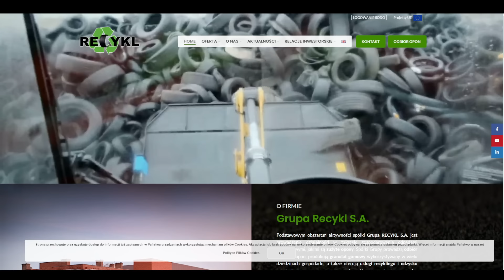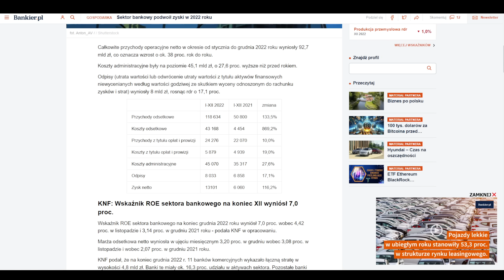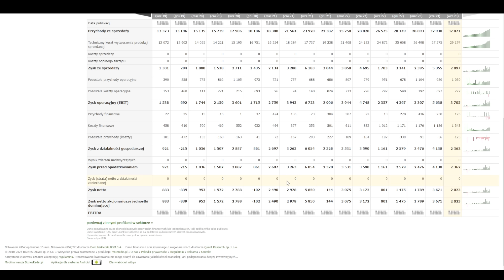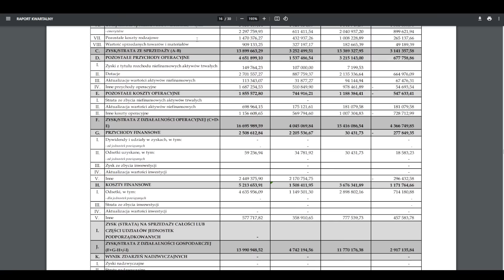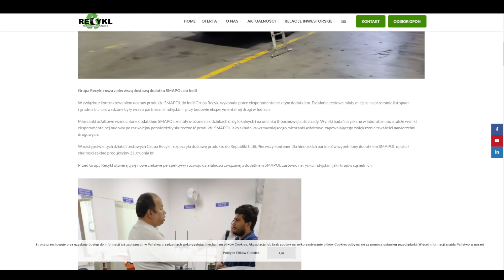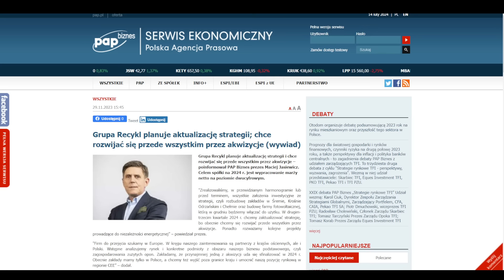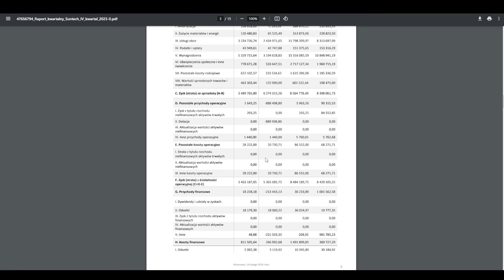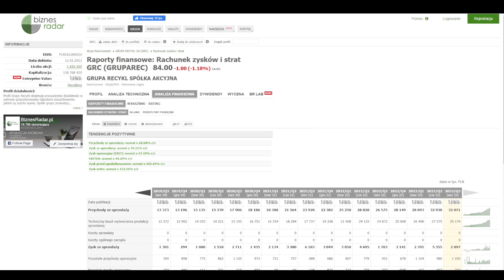Wyniki finansowe spółek potrafią zaskoczyć - Recykl, Suntech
77% rachunków inwestorów detalicznych odnotowuje straty pieniężne w wyniku handlu kontraktami CFD u niniejszego dostawcy CFD.
Zastanów się, czy rozumiesz, jak działają kontrakty CFD i czy możesz pozwolić sobie na wysokie ryzyko utraty pieniędzy. Do miesięcznego obrotu 100 000 EUR prowizja wynosi 0%. Transakcje powyżej tego limitu zostaną obciążone prowizją w wysokości 0,2% (min. 10 EUR). Może mieć zastosowanie 0,5% koszt przewalutowania. Oferowane instrumenty finansowe są ryzykowne. Inwestuj odpowiedzialnie.

Moim zdaniem inwestycje w akcje to najlepszy sposób, żeby obronić swoje pieniądze przed inflacją. Inflacja w Polsce jest ogromna, więc należy chronić swój kapitał. Na tym kanale mówię jak inwestować w akcje, jak się bronić przed inflacją. Praktycznie o pieniądzach, praktycznie o swoich inwestycjach, praktycznie o inwestowaniu w wartość. GPW jest świetnym miejscem do pomnażania kapitału, więc tutaj będę publikował filmy na temat:
➡ giełdy
➡ oszczędzania
➡ inwestycji
➡ akcji
➡ i wiele wiele więcej

Zapraszam na film pt.: "Wyniki finansowe spółek potrafią zaskoczyć - Recykl, Suntech"